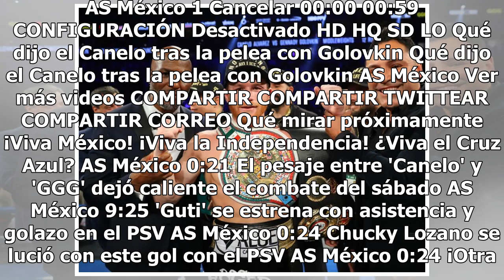Revelan primeras imágenes del festejo del Canelo con guapa mujer tras triunfo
Haz clic para ver el video completo Volver a reproducir video SIGUIENTE ¡Viva México! ¡Viva la Independencia! ¿Viva el Cruz Azul? Durante un festival del Día de la Independencia, un niño sacó a relucir su amor por Cruz Azul ante la sorpresa de sus compañeros. AS México El pesaje entre 'Canelo' y 'GG...